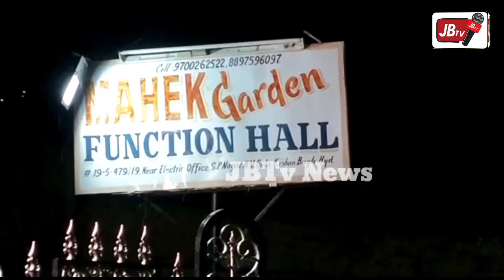JBTv News HYDERABAD BAHADURPURA PS LIMITS ASADBABA NAGAR CHABUTRA MISSION 52 BACCHON KI...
Bahadurpura PS  hudood may kishan bagh asad baba NAGAR k muktalif mohallay k 52 bacchoun ku chabutray PA baithnay walay Noujawanoow ku Pakad KAR INK  walidain ku bulakar COUNCILING KI is mauke per DCP SYED RAFEEQ aur incharge ACP BHIKSAM REDDY aur CI  D.DURGA PRASADM NAY counciling ki aur warning di k phir agar chabutra mission operation may pakaday janay par khanooni karwayi ki jayingi. I dekhte hain yah Report JB TV News Hyderabad...